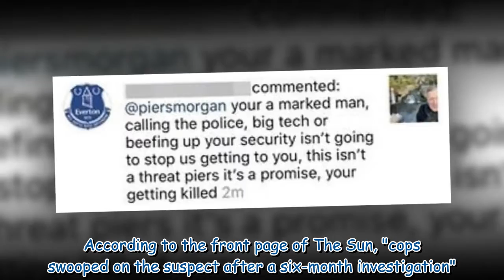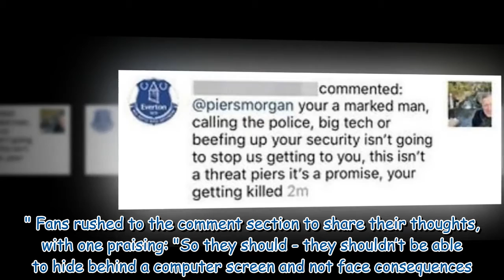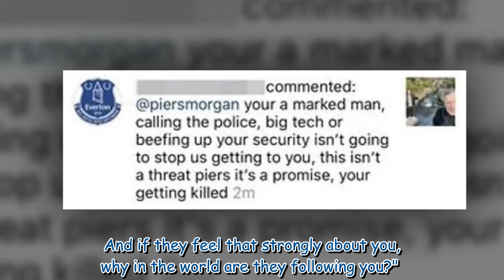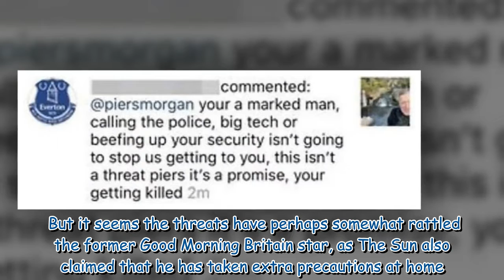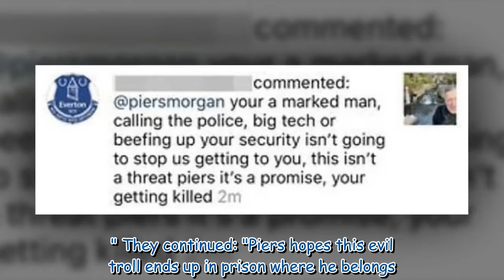Piers Morgan reacts as 'cowardly' troll who sent him death threats is 'arrested'